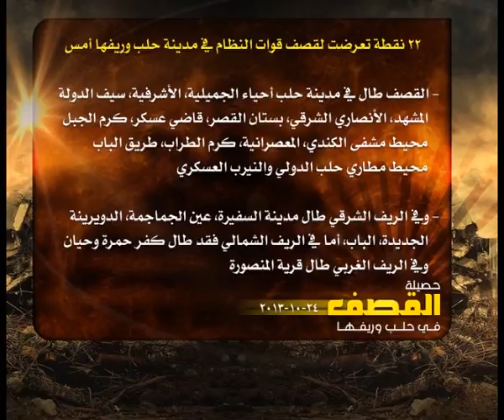حصيلة القصف في حلب 24 10 2013